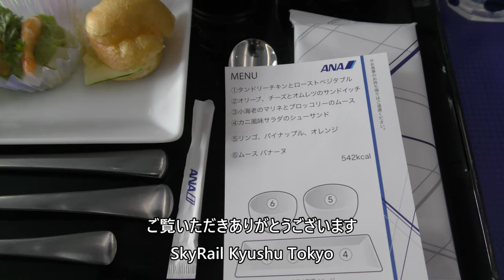【ANAプレミアムクラス軽食】ANA477便、羽田空港→那覇空港B787- 9(JA830A) Premium Class Service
2022年7月30日撮影、ANA477便、羽田空港→那覇空港B787-9(JA830A)で撮影したプレミアムクラス軽食、スパークリングワイン、アイスコーヒー映像です。

Everyday Update!